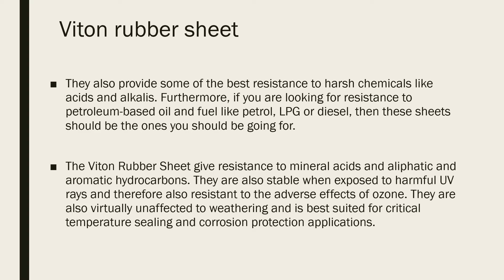VITON RUBBER SHEET ( RTC )